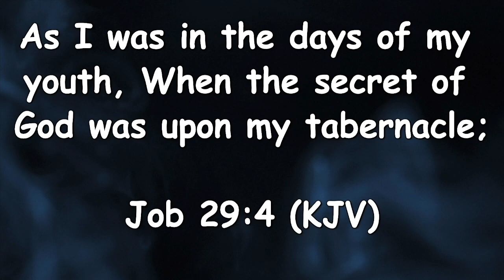WHEN YOU HAVE THE SECRET OF GOD..!